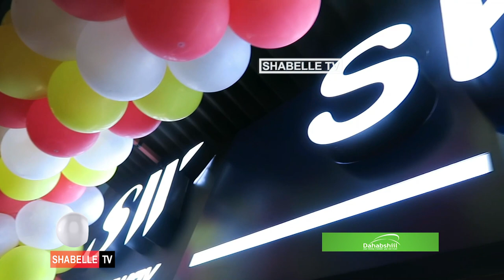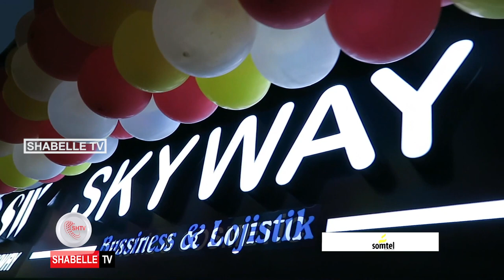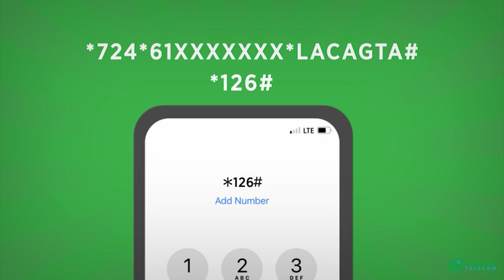Suuq ay Leyihiin Soomaali ayaa laga Furay Magalada Istanbul ee Turkiga